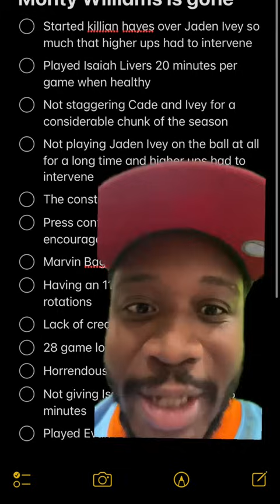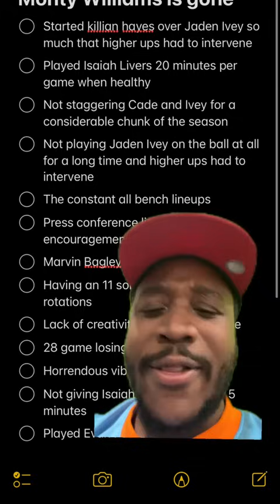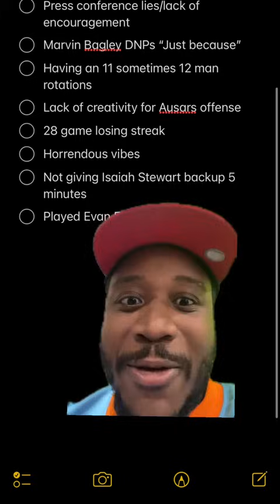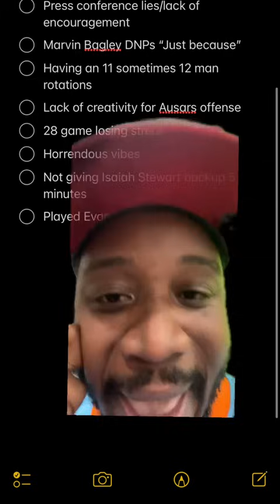The Monty Williams era is over (Kofie)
I'm an Underdog Fantasy Partner! Underdog Fantasy has all things from Daily Fantasy Sports, Pick 'Em games and more! You can also use this link!

 / kofiewhy
Main Youtube:

 / kofiewhy
VOD Youtube:

 / kofieyeboah

FAQ: Yes! I am Kofie Yeboah from Fumble Dimension!

My channel is very similar to @KOT4Q, Rusty Buckeys, Motown Noah, JxmyHighroller, Secret Base, JJ Redick, ThatsGoodSports, UrinatingTree, Kenny For Real, Thinking Basketball, Baseball Doesn't Exist, BSOLZ, AFunkyDiabetic, and Jon Bois!